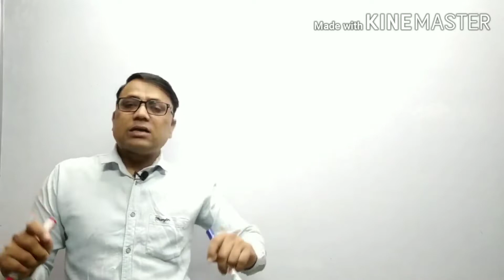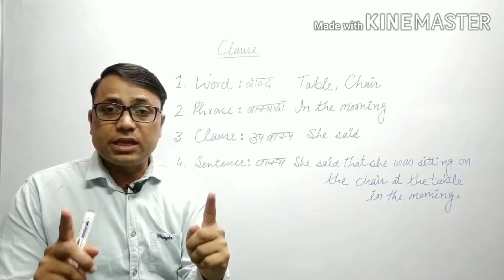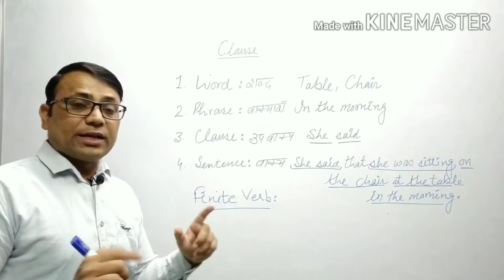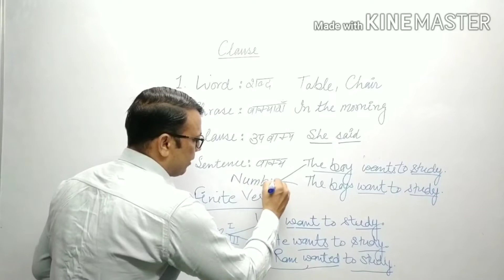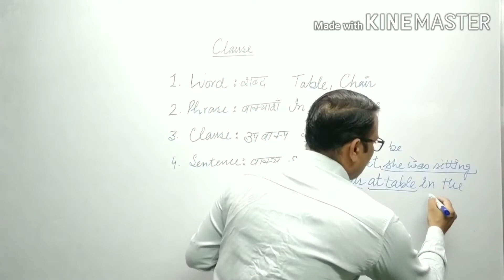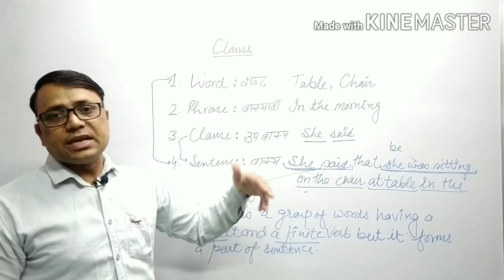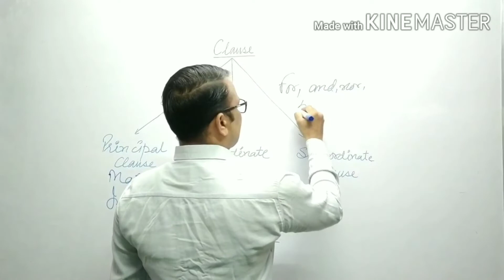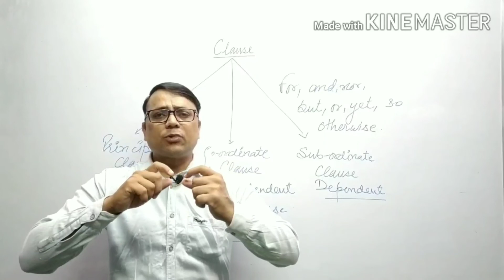A to Z of Clause for all classes & competitive exams#Prinicipal, Co-ordinate & Sub ordinate Clause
In this video, you can get A to Z information of Clause# You can learn Principal, Co-ordinate and Sub ordinate clause